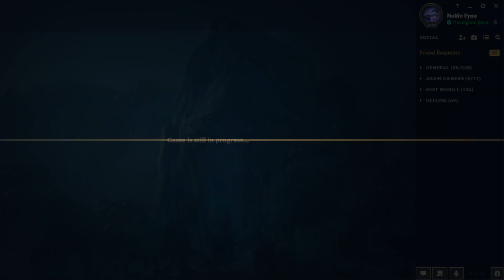League of Legends Level 3900 | Nolife Fynn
Back on the grind, pushing it to 4K...